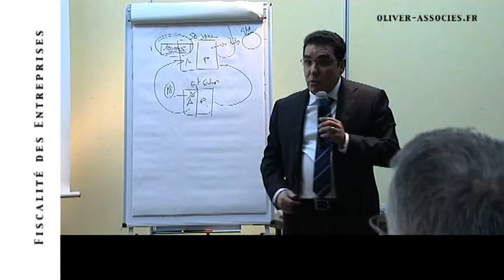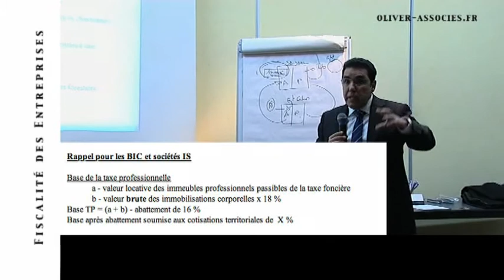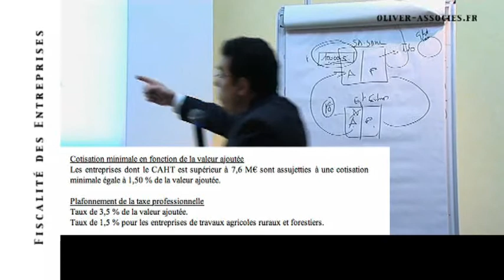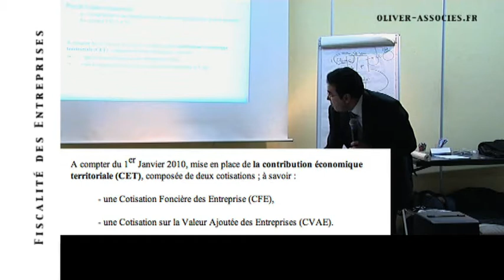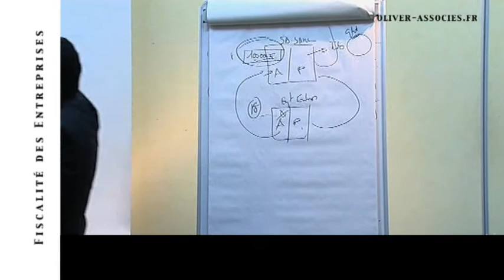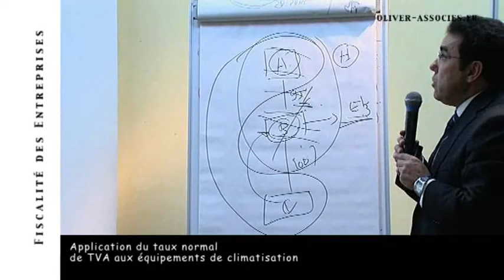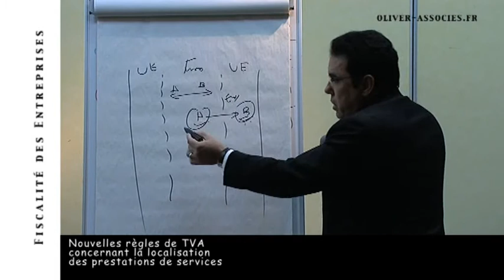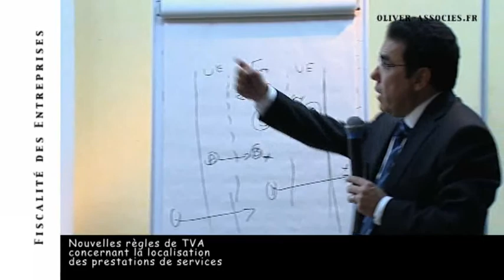LOI DE FINANCES 2010 - 3/6.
3ème partie : fiscalité des entreprises.
Jean-Baptiste Oliver, expert comptable, commissaire aux comptes, professeur d'enseignement supérieur, diplômé de l'univertsité de gestion patrimoniale de la transmission d'entreprise présente la loi de finances 2010. Production